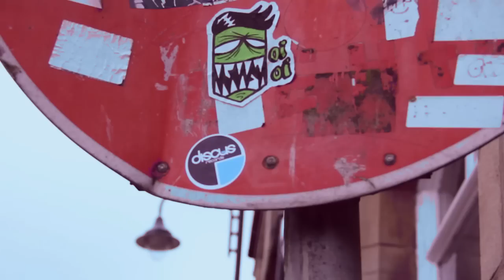(DCS:001) - Bryzone - Could Be Ft. Jenny Mayhem (Official Music Video)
Making a huge leap into the world of Drum & Bass is none other than Discus Records' very own Bryzone. Bringing a sound, that has already become a signature flavour for the young producer, to his debut release 'Could Be'.

The ominous pads, melodic crunchy bassline, lead by beautiful keys and the euphoric vocals from the incredible Jenny Mayhem come together to form this great track. Beginning with a simply amazing introduction that brings nothing but a 'hands in the air' feel to the room, before the harmonious lead comes in to smash the dance floor with an uplifting and intense drop. All this being contrasted so powerfully by the second drop, where, in creeps the half-time drums and the high octane crunchy bass that everyone was waiting for to blow their metaphorical socks off.

As for the B side, 'The Adventure Begins' is a lovely evolving roller with pads and orchestral drones that resonate through you and a minimalistic piano motif, it takes you on a beautiful mellow journey from start to finish. After the energy of the 'Could be', the massively euphoric sound and much more laid back vibe of 'The Adventure Begins' creates an awe inspiring track that has emotion running through it from start to finish.

Discus Online

Bryzone Online